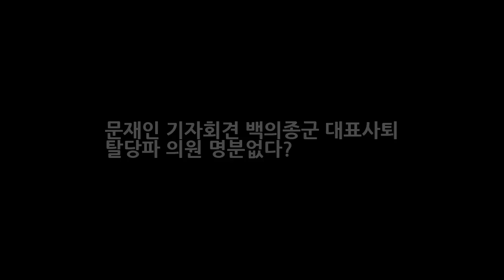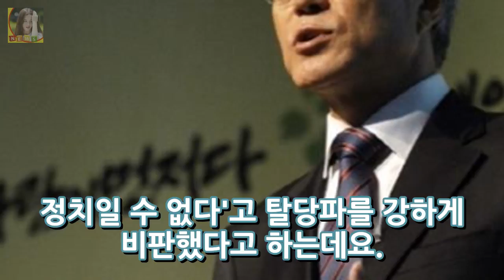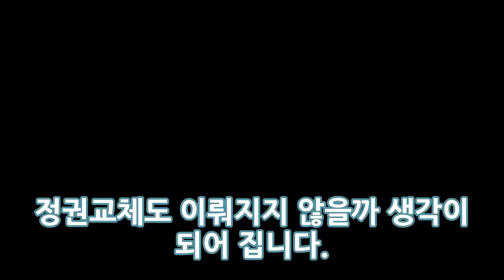문재인 기자회견 백의종군 대표사퇴 탈당파 의원 명분없다? DKO 뉴스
문재인 기자회견 백의종군 대표사퇴 탈당파 의원 명분없다? 오늘 오전 더불어민주당 문재인 대표는 19일 선대위가 안정되는대로 빠른 시간 안에 당 대표직에서 물러나겠다고 사퇴 의사를 밝혔습니다. 이는 지난 2·8 전당대회에서 대표로 취임한 지 345일만이라고 하는데요. 한편 문 대표는 이날 국회에서 개최한 신년 기자회견에는 많은 관심이 쏠렸습니다. 저는 온갖 흔들기 속에서도 혁신의 원칙을 지켰고 혁신을 이뤘다고 말..